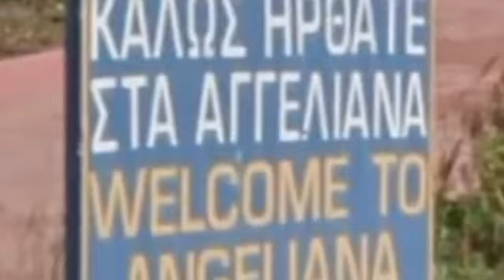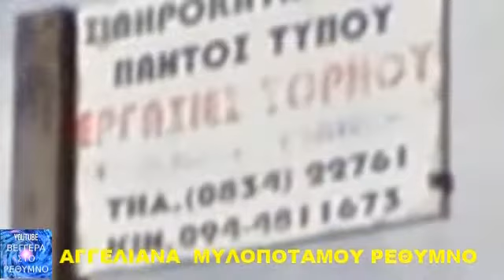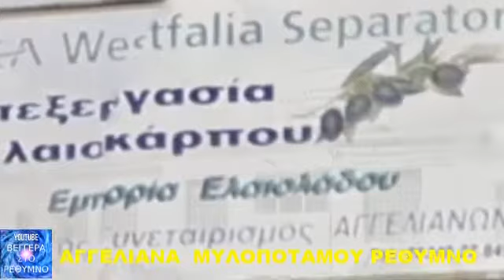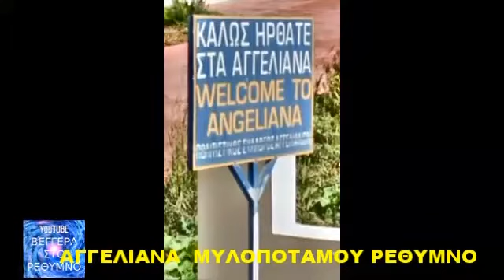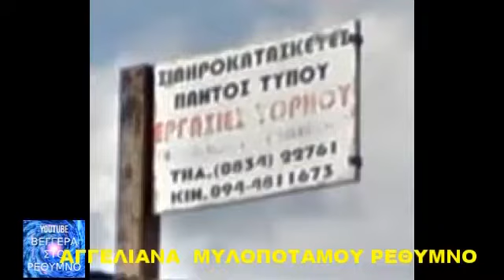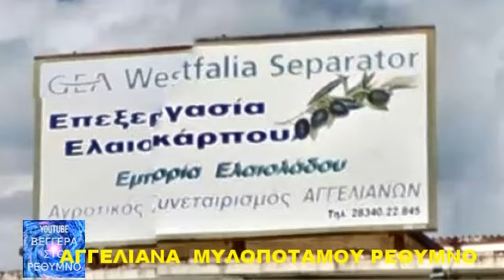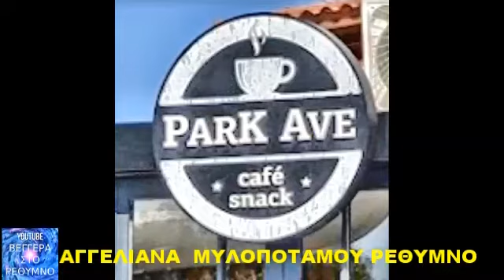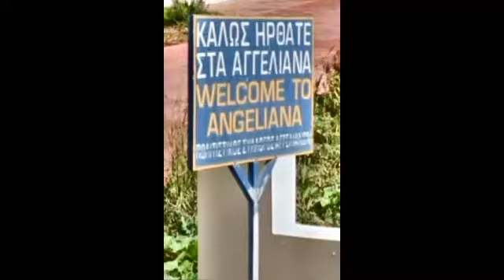ΑΓΓΕΛΙΑΝΑ ΜΥΛΟΠΟΤΑΜΟΥ ΡΕΘΥΜΝΟ .